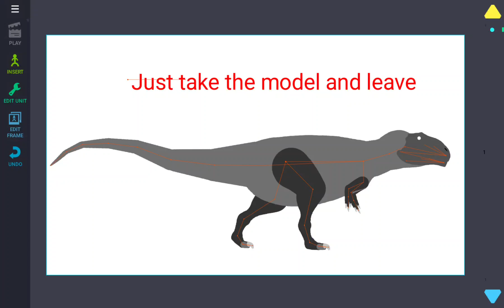Giganotosaurus base/template download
Credit me when you edit the base and use it in a video